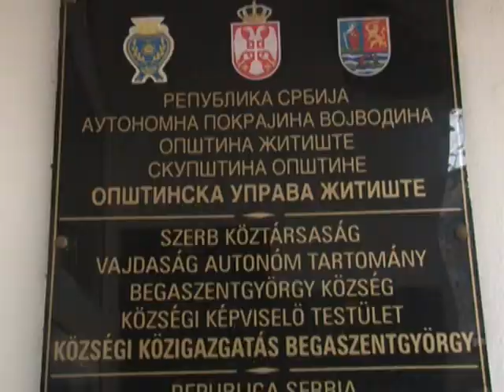POKRAJINSKI SEKRETAR IVAN ĐOKOVIĆ POSETIO ŽITIŠTE